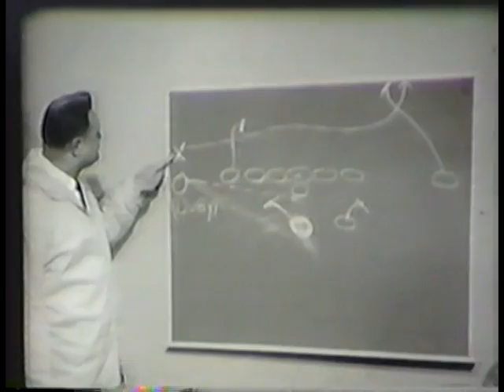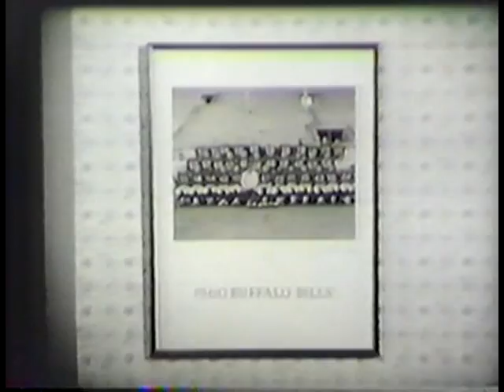1960 Buffalo Bills Highlight Reel, Vol. 3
Volume 3 of the official highlight/publicity film for the 1960 Buffalo Bills.